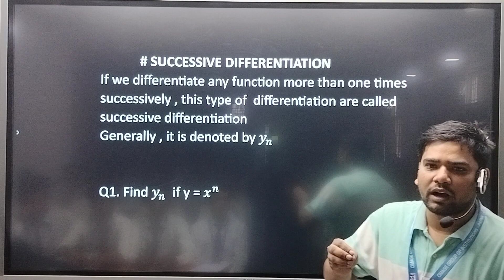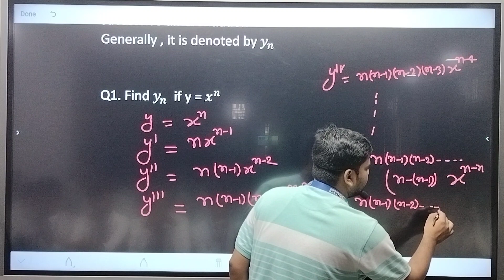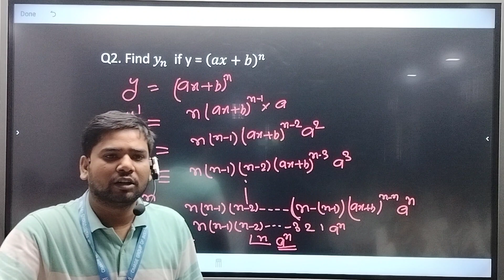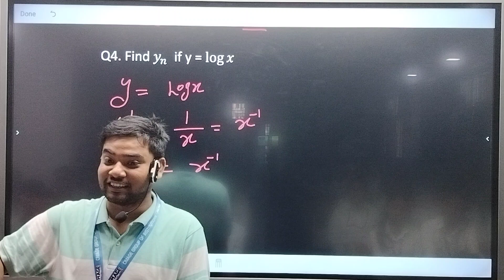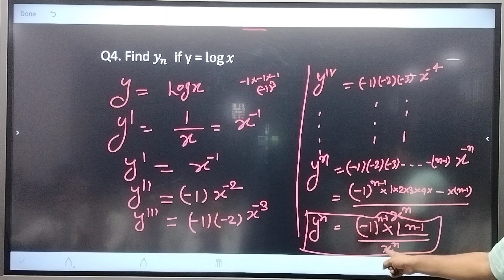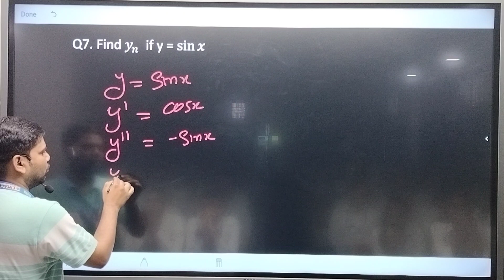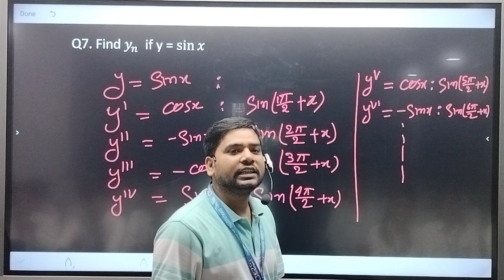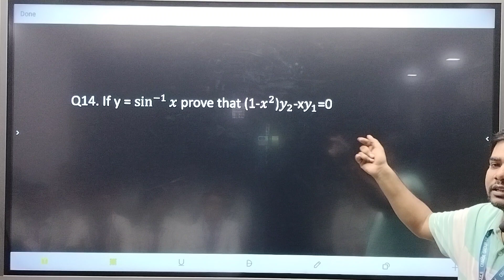Successive Differentiation | nth Derivative | Differential Calculus |BCA MATHS| by-Kundan sir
This video lecture of Successive Differentiation | nth Derivative | Differential Calculus | Problems  & Concepts  by KUNDAN  Sir  will help Engineering and Basic Science students to understand following topic of Mathematics:
1. What is Successive Differentiation & How to Find nth Derivative ?
2. How to Solve Example Based on nth order derivative by Successive Differentiation ?
3. Successive Differentiation is part of Differential Calculus
4. Concepts and example based on nth derivative .
5. nth Order Derivative by Successive Differentiation
6. Concepts of Leibnitz Theorem and its Example

This Concept is very important in Engineering & Basic Science Students. This video is very useful for B.Sc./BCA students also preparing NET, GATE and IIT-JAM Aspirants.
Find Online Engineering Math 2019 Online Solutions Of Successive Differentiation | nth Derivative | Differential Calculus  | Problems  & Concepts  by KUNDAN SIR

BCA Course
BBA Course
BBM College
BBA College
BCA College
AKU Patna
Aryabhata University
PPU
Patliputra University
BBM Course
BBM Course in Patna
B.Sc-IT Course
B.Com
PGDM Course